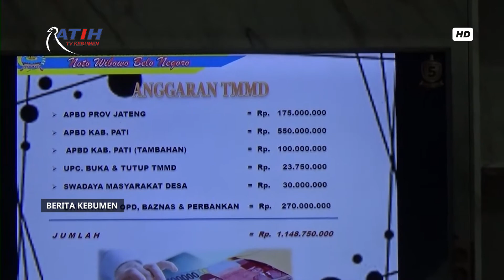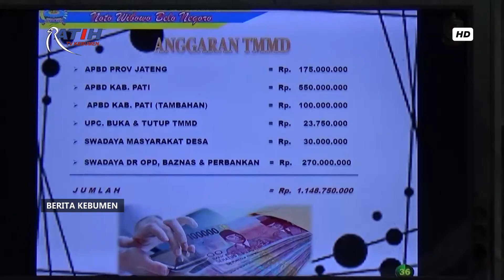Pelaksanaan Betonisasi Jalan Desa Tamansari Ditargetkan Selesai 100 Persen Pada 8 Juli Mendatang